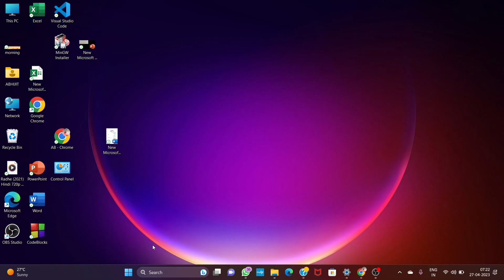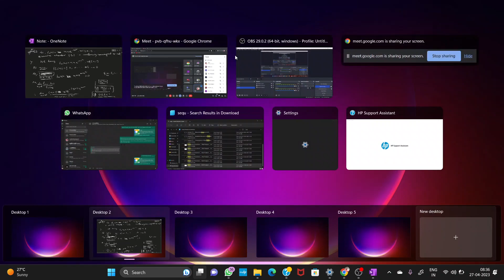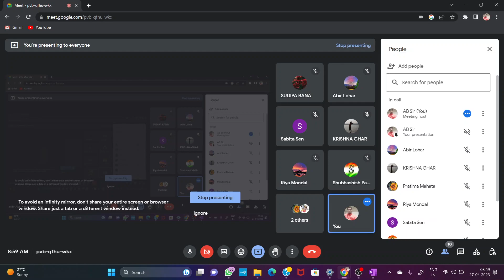SEQUENCE OF FUNCTIONS// SOME IMPORTANT THEOREM// LEC-